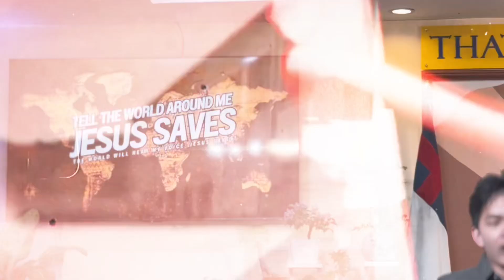MISSIONARY SUNDAY 2024